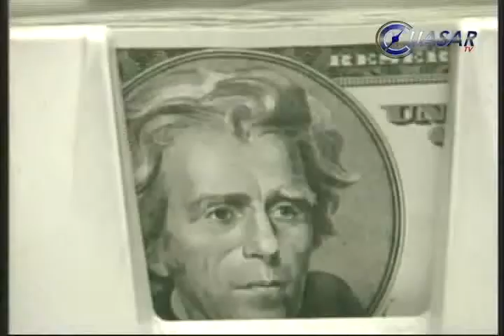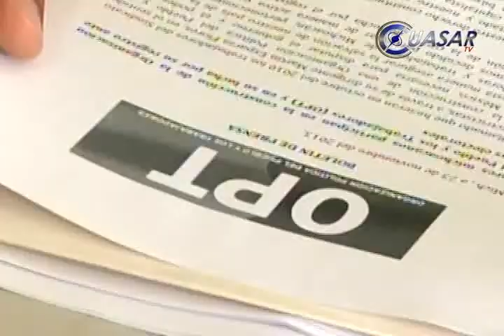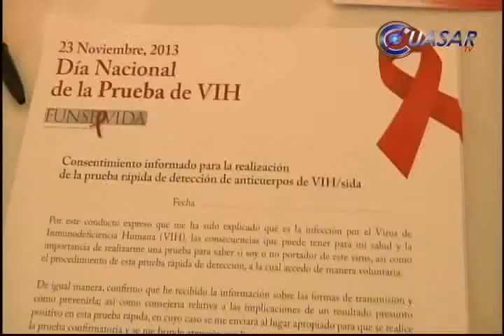Noticias de Michoacán, CuasarTv 25 de Noviembre del 2013